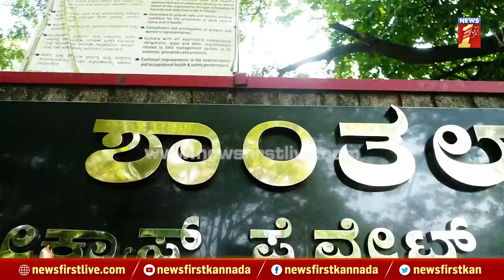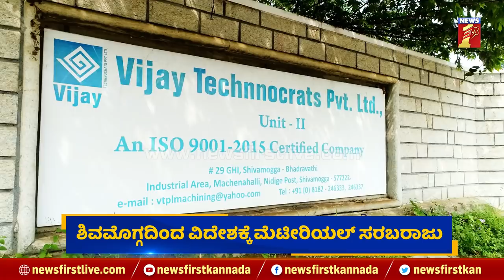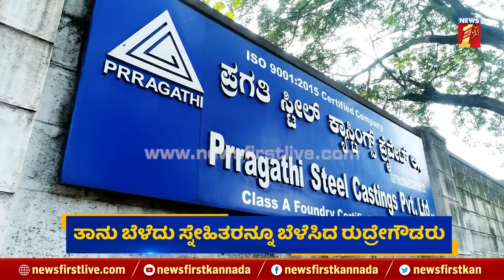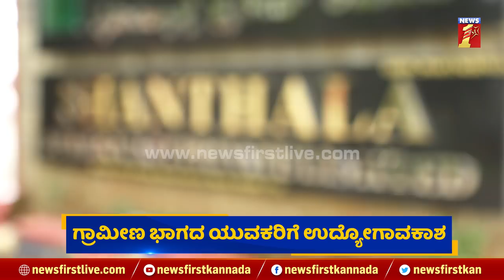Shanthala Spherocast Private Limited: ಸಾವಿರಕ್ಕೆ ಪರದಾಡಿದ ವ್ಯಕ್ತಿ ಇಂದು ಸಾವಿರಾರು ಕೋಟಿ ಒಡೆಯ | Rudregowda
Shanthala Spherocast Private Limited : ಸಾವಿರಕ್ಕೆ ಪರದಾಡಿದ ವ್ಯಕ್ತಿ ಇಂದು ಸಾವಿರಾರು ಕೋಟಿ ಒಡೆಯ | Rudregowda | NewsFirst Kannada